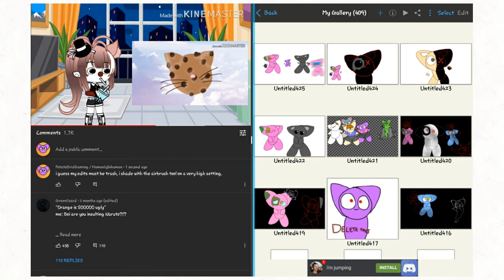idk sneak peeks of what i do on Ibis Paint X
ihbcfoiuhugiebhbytcfcbttrhuvierdvifrfebhuo
when you have a stroke in the public youtube description